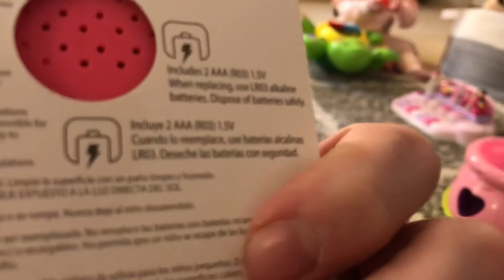Happy/Friend mail from Miss Yvonne ❤️❤️